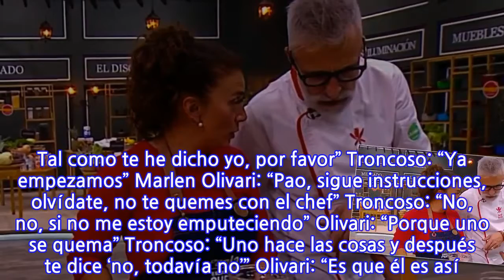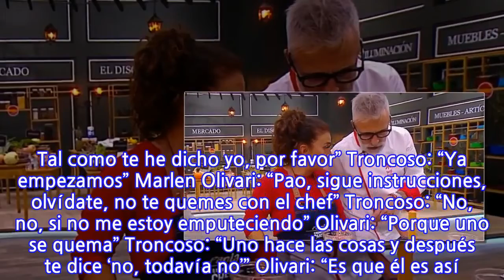«¡Es que no poh! A mí me gustan las w… claras. Si tarada no soy», reacciona Paola...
«¡Es que no poh! A mí me gustan las w… claras. Si tarada no soy», reacciona Paola Troncoso ante palabras del chef Ennio Carota «A mí me gustan las weás claras. Si tarada no soy”, comentó Paola Troncoso en El Discípulo del Chef luego de que Segi Arola se acercó mientras la actriz se encontraba cocinando. En capítulo del programa que el miércoles de esta semana exhibió Chilevisión, se dio un duelo de eliminación que consitió en preparar pollo de tres formas. Troncoso y Marlen Olivari hicieron dupla en el equipo rojo, guiado por el chef español, para hacer pollo frito. Entonces se dio el siguiente y breve diálogo: Sergi Arola: “A esto hay que echarle caldo” Paola Troncoso: “Estaba esperando que se entibie un poquito, ¿o no es necesario?” Arola: “No. Tal como te he dicho yo, por favor” Troncoso: “Ya empezamos” Marlen Olivari: “Pao, sigue instrucciones, olvídate, no te quemes con el chef” Troncoso: “No, no, si no me estoy emputeciendo” Olivari: “Porque uno se quema” Troncoso: “Uno hace las cosas y después te dice ‘no, todavía no’” Olivari: “Es que él es así. Nada que hacer” Troncoso: “¡Es que no poh! A mí me gustan las weás claras. Si tarada no soy” Olivari: “Sí, pero él es así, ¿qué vamos a hacer? Ey, ey, ya poh, una sonrisa” Troncoso: “Ay, si a mí se me pasa de a poco, no puedo obligarme a que se me quite. A mí me cuesta enojarme y cuando me enojo me dan los monos”.
INFORMATION
• Source: glamorama